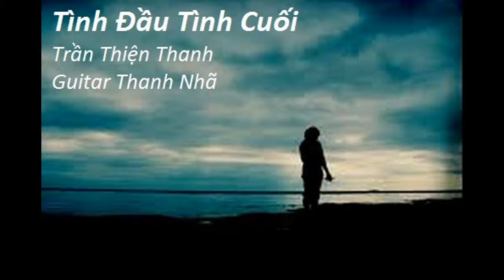TÌNH ĐẦU TÌNH CUỐI - Guitar Solo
Tình đầu tình cuối - Trần Thiện Thanh